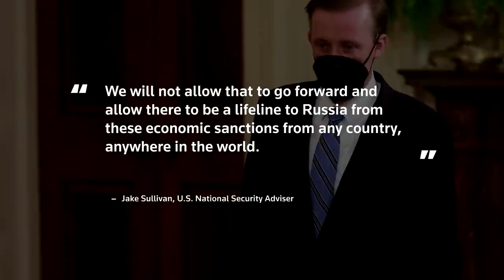Ukraine crisis: US warns China, ‘will not allow’ lifeline to Russia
GRAPHIC CONTENT WARNING: This video contains scenes some viewers may find disturbing

US National Security Adviser Jake Sullivan, who is due to meet with China's top diplomat Yang Jiechi in Rome on Monday, warned Beijing that it would "absolutely" face consequences if it helped Moscow evade sweeping sanctions over the war in Ukraine.

VIDEO: REUTERS